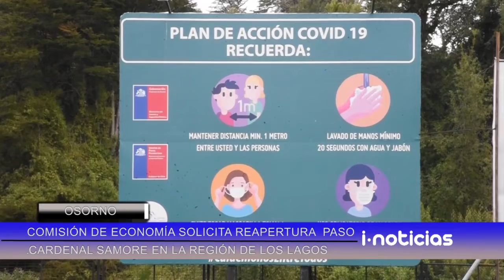Alejandro Bernales, solicita una pronta reapertura de dicho corredor que une familias.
A pesar de las flexibilizaciones anunciadas para las regiones. Es así que tanto del lado argentino, como desde chile, con el diputado Alejandro Bernales, se solicita una pronta reapertura de dicho corredor que une familias y contribuye a la economía de nuestra región de los lagos.